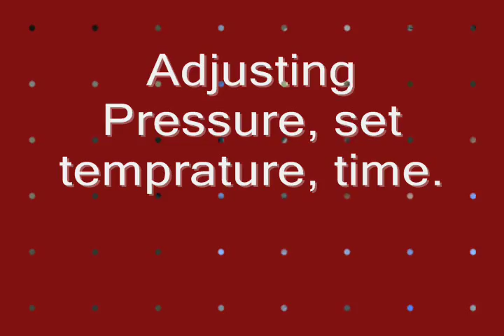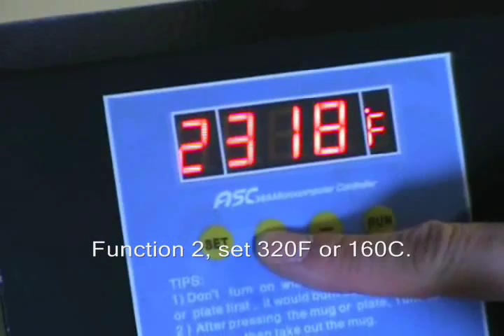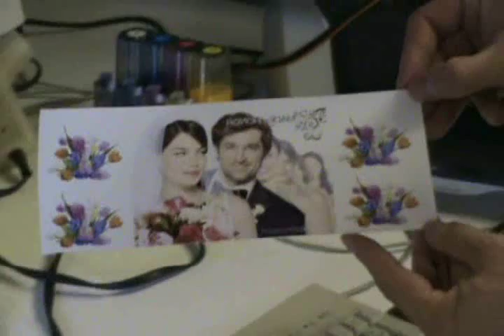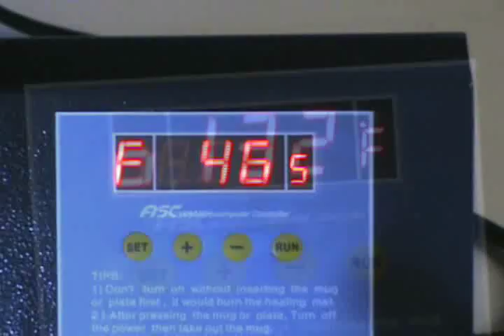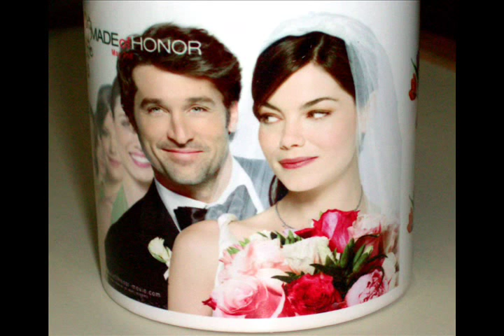ASC365 Sublimation coffee mug cup heat press transfer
ASC365 Sublimation coffee mug cup (11oz to 16oz) heat press transfer instruction